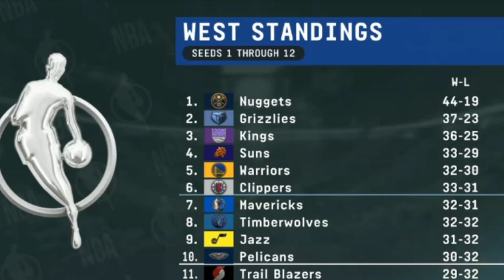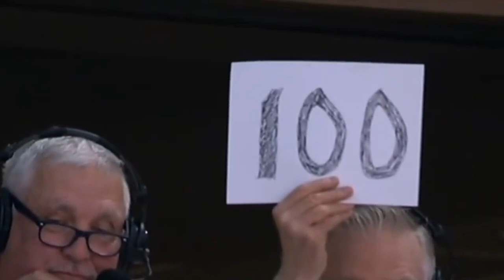NBA Today with Latest Update on Anthony Davis Injury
The Lakers are currently dealing with foot injuries to both of their stars.

In addition to LeBron James, who is out indefinitely with right foot soreness, Anthony Davis has been ruled out of Wednesday's meeting with the Thunder.

Injuries have limited Davis to 38 games this season. He's averaging 25.8 points, 12.6 rebounds and 2.1 blocks per game on a career-best 56.1 percent shooting from the field.

What's next for Davis? Here's everything we know about his injury and the latest news surrounding it.

What is Anthony Davis' injury?

The Lakers have listed Davis on the injury report with a right foot stress injury.

Davis suffered a foot injury in a matchup with the Nuggets on Dec. 16. The Lakers announced on Dec. 23 that he had a stress injury in his right foot, sidelining him indefinitely.

Davis ended up missing 20 straight games. He's averaging 22.7 points and 13.5 rebounds per game since returning to the lineup.

How long is Anthony Davis out?

Davis has been ruled out of Wednesday's game against the Thunder. Addressing the media pregame, head coach Darvin Ham said Davis' absence was planned "weeks ago" and that his status in back-to-backs will be day-to-day, according to the LA Times' Dan Woike.

Prior to sitting against the Thunder, Davis had appeared in 13 of a possible 14 games since returning from the stress injury that sidelined him for 20 straight games between mid-December and late January.

Every game matters for the Lakers, who find themselves in 12th place in the Western Conference standings with a 29-33 record. With 20 games remaining in their season, they trail the Trail Blazers in 11th place by half a game and the Pelicans in 10th place by one game.